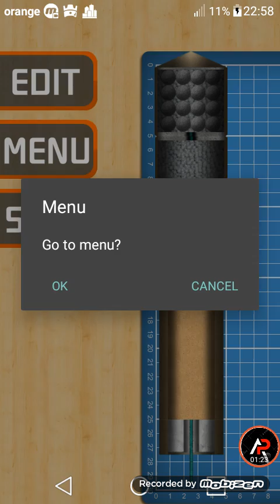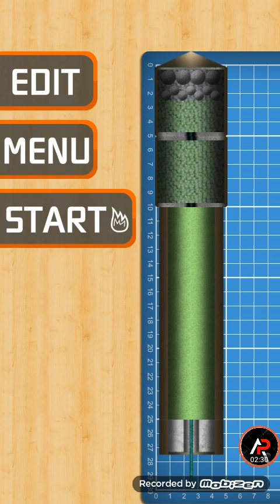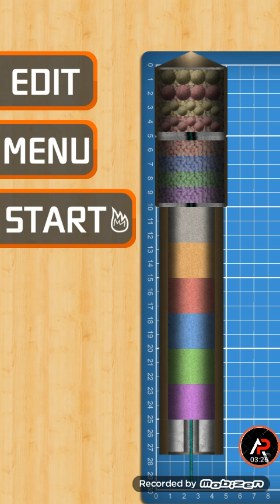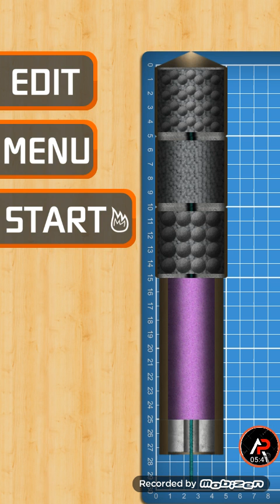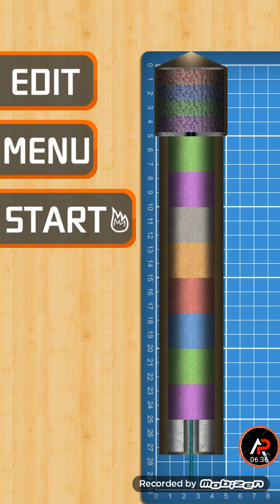Artifici pentru abonatii!!😘😘